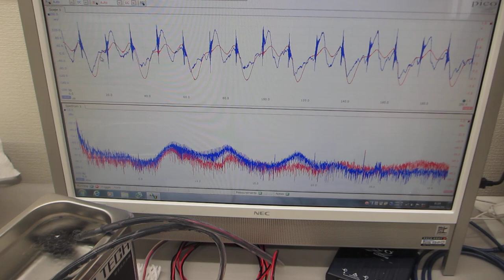超音波発振制御プローブを利用した、超音波の伝搬制御実験（超音波システム研究所）